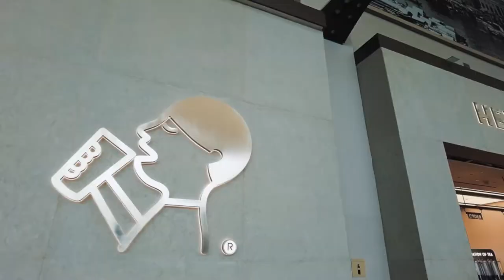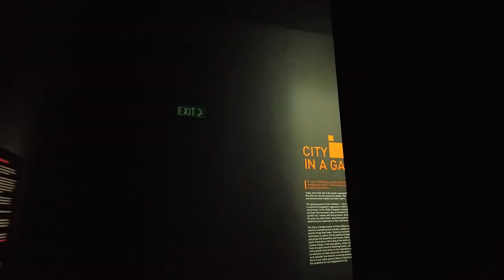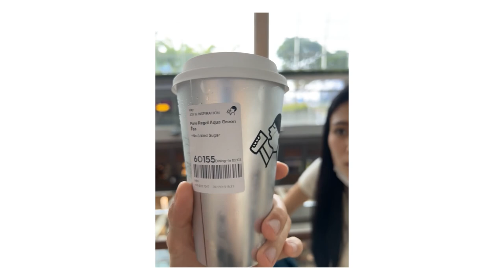NJJ Family Trip | เที่ยวประเทศสิงคโปร์ 2022 มีอะไรน่าสนใจบ้าง Part.1 !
ใกล้สิ้นปีแล้ว
ใครยังไม่รู้จะเที่ยวที่ไหนเราขอแนะนำ ประเทศสิงคโปร์
เรามาดูกันว่า ประเทศสิงคโปร์ในปี 2022 จะมีอะไรน่าสนใจบ้าง

อย่าลืมติดตามพวกเราได้ทาง instagram ด้วยนะครับ